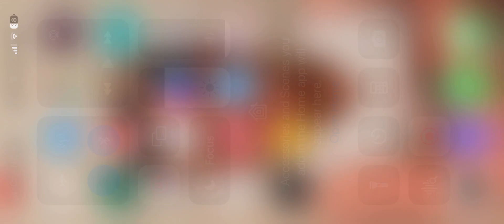How to beat new clock mode in 22 mins with mythical units u need mace camerawoman and titan bunny ma